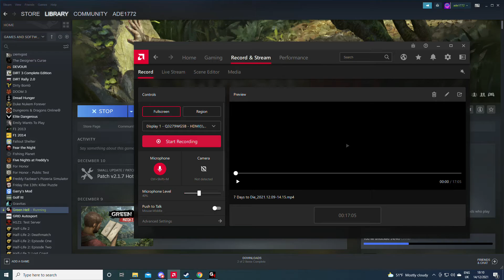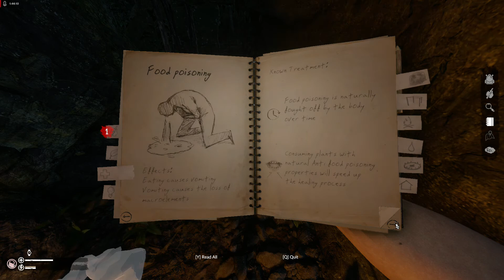Green Hell MultiPlayer PT2